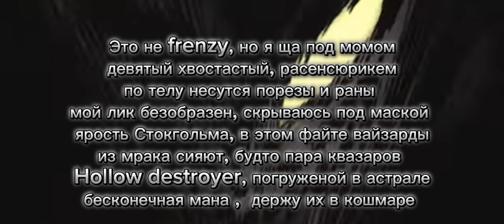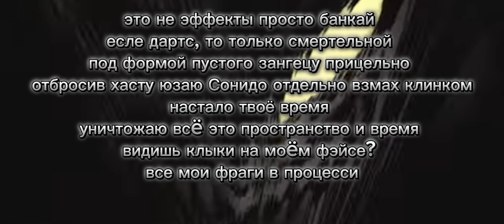Zxcursed - bankai (текст песни)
Автор песни - @zxcursed
Тгк-t.me/tomasik300